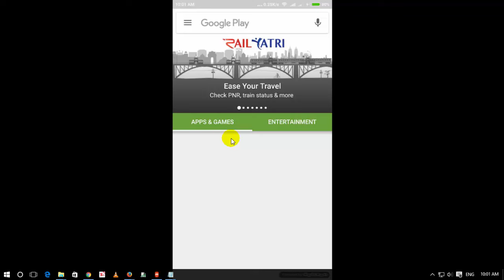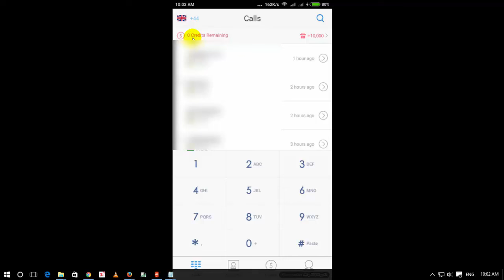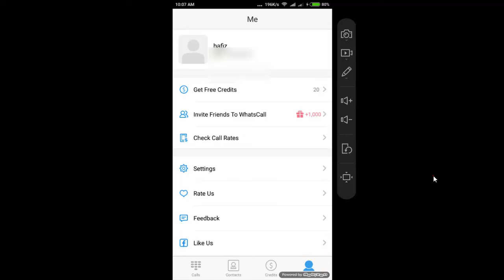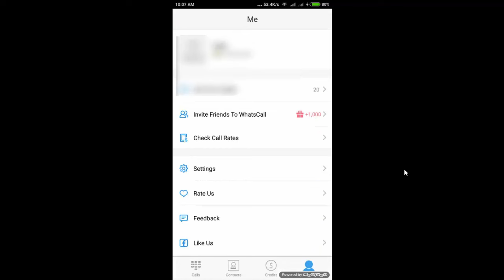How to make free international calls from android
how to make free international calls from android ,hindi,urdu,How to make Unlimited free calls from internet to any mobile/landline